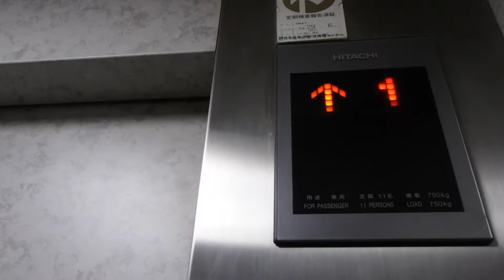HAPPY ELEVATOR! 京王クラウン街橋本 日立製エレベーター HITACHI Hydraulic Lift/Elevator Tokyo Japan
京王線高架橋下に建設された商業施設内に設置されてます。

設置(Year installed/投入服務年份/설치일) :
製造メーカー・機種(Brand and type/保養商,型/모델) : 日立ビルシステム "アーバンエース" (HITACHI "URBANEACE")
履歴(History) :オリジナル（original）
用途(For/使用/용도) : 乗用(Passenger)
定員(Persons/載重量（人）/정원) : 11
積載(Load/載重量（公斤）/용량) : 750kg
出入口数(Number of Doorway) : 1
停止可能階(number  of  installation/途經樓層(層)) : 2 （ホーム,かいさつ）
不停止(pass) : なし（No）
場所(Location/地址) : 神奈川県相模原市緑区 (Midori-ku,Sagamihara city, Kanagawa Prefecture, Japan)